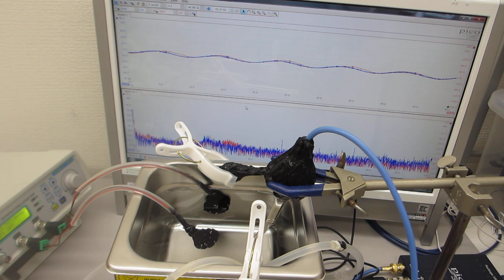超音波洗浄器・超音波発振制御プローブ・小型ポンプの組み合わせ技術（超音波システム研究所）